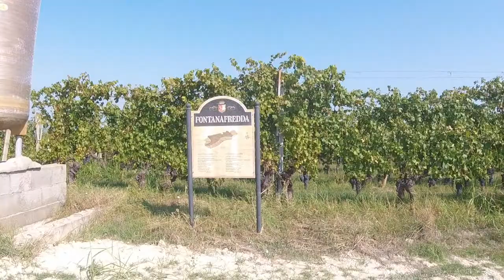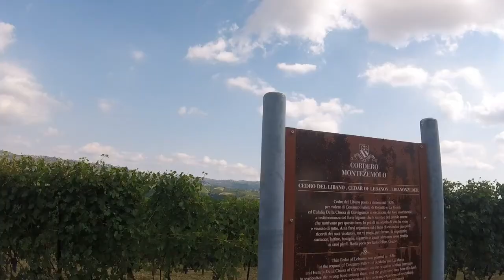MTB Langhe: Barolo all stars